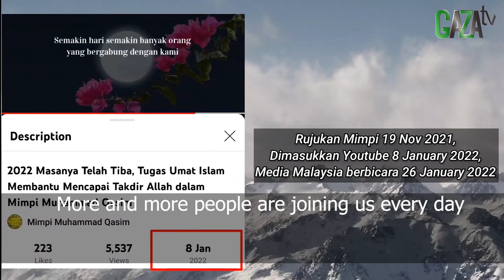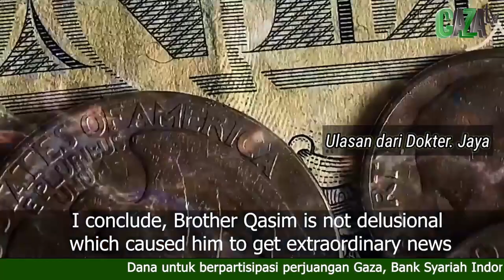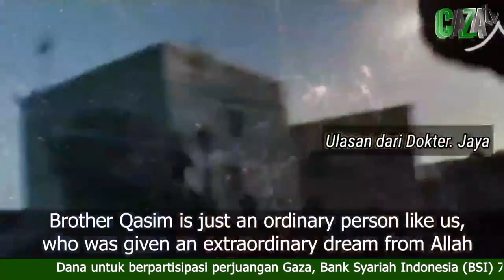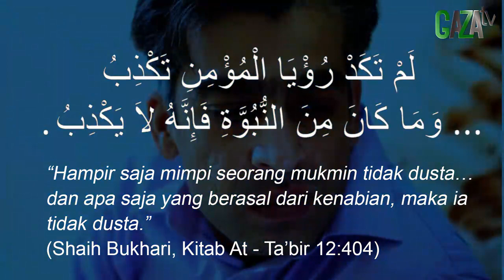VIRAL ! MIMPI SAYYID QASIM TERBUKTI LAGI DI BULAN FEBRUARI 2022 - GAZAtv